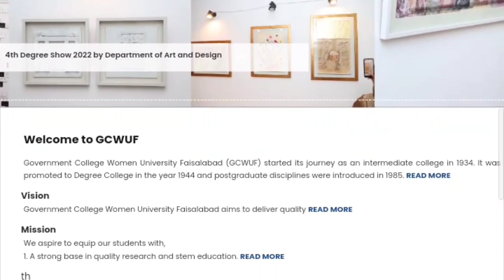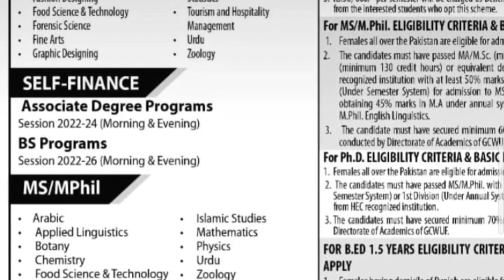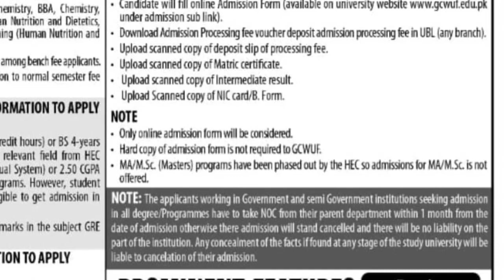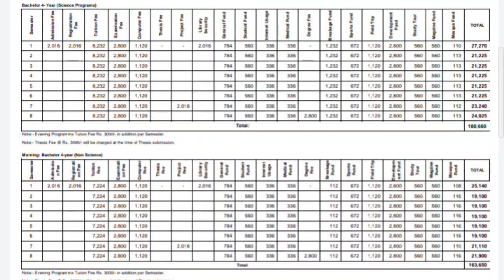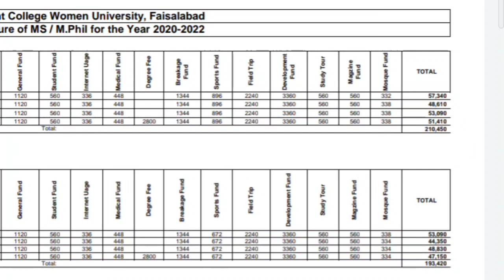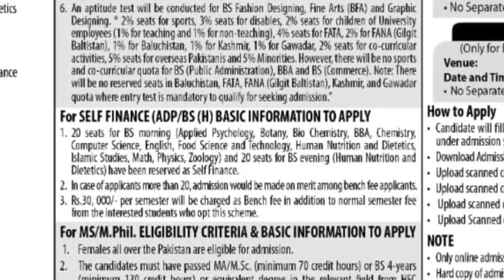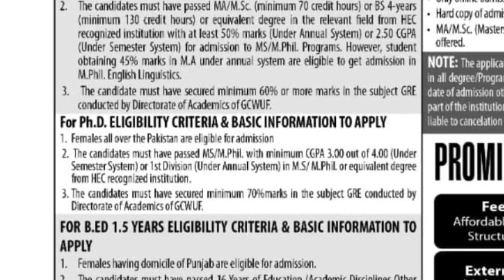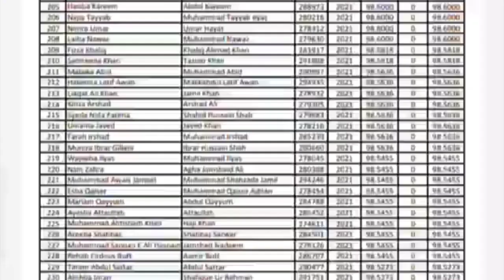Government college women University Faisalabad(GCWUF)admissions 2022|Details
Government college women university Faisalabad has announced admissions 2022 in BS (Morning&Evening) Programs,self finance,ADP ,MS/mphill ,PHD and B.ED 1.5 year progarm.A detailed admission notice has been uploaded on GcWUF website and other social media platforms.This video provides information regarding GCWUF programs ,fee structure ,eligibility criteria,no of seats,deadline ,entry test schedule ,admissions schedule ,interviewed schedule ,apply procedure and contacts.